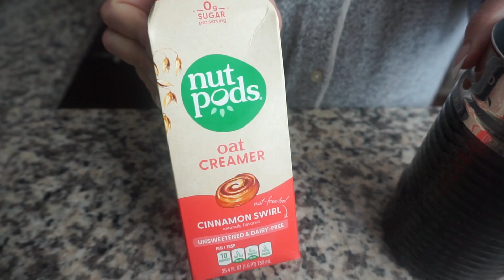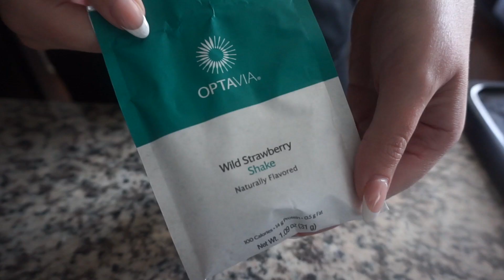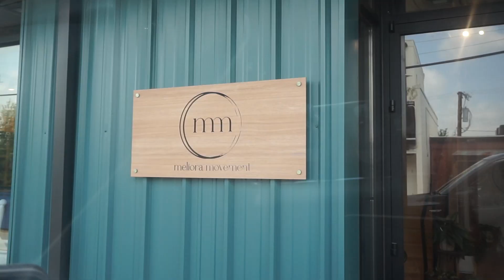I TRIED PILATES FOR THE FIRST TIME EVER // BEGINNER REFORMER PILATES HONEST REVIEW + WHAT TO EXPECT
It's SUMMER and we are kicking things into HIGH GEAR!! To bring you up to speed, I have officially started my OPTAVIA 4&2&1 PLAN and today I'm bringing you along with me to show my first REFORMER PILATES CLASS IN NASHVILLE! My FULL REVIEW, honest thoughts, how I plan to implement exercise into my health journey, and MORE! Use this guide as a starting point for your journey on the Optavia Plan, or if you are just looking for some new healthy options to incorporate into your household to live a more healthy lifestyle!

Class Pass
Try 1 MONTH FREE!

VLOG // GETTING ORGANIZED IN NASHVILLE + HEALTHY GROCERY HAUL + FUELING ORGANIZATION

optavia,optavia 5 and 1 plan,how to lose weight fast,optavia what i eat in a day,optavia weightloss,weight loss motivation,what i eat in a day to lose weight,optavia meal plan,weight loss tips,optavia 4&2 plan,optavia 4&2&1,optavia channel,optavia what i ate,optavia lean and green meals,my first pilates class,i tried pilates for a week,beginner pilates workout,plus size fitness workout,beginner reformer pilates workout,how to exercise on optavia